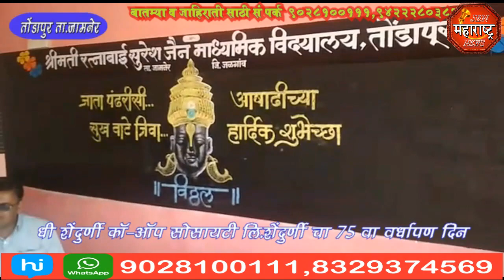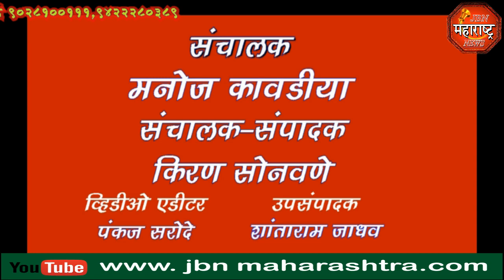jbn maharashtra news jalgaon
धी शेंदूर्णी को ऑफ एज्युकेशन सोसायटी लि. शेंदुर्णीचा 75 वा वर्धापनदिन तोंडापूर र.सु. जैन माध्यमिक विद्यालयात मोठ्या उत्साहात साजरा.